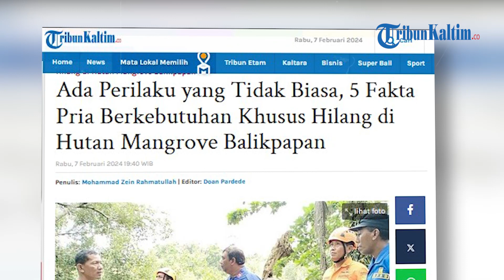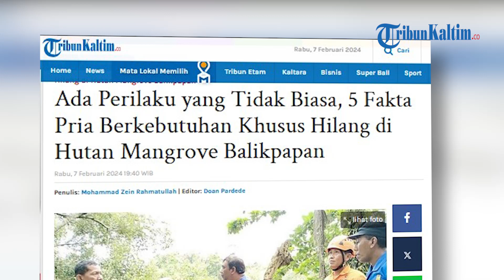5 Fakta Pria Berkebutuhan Khusus Hilang di Hutan Mangrove Balikpapan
Inilah sederet fakta seputar kasus pria 30 tahun bernama Ahmad Aji Saputra hilang di hutan mangrove Balikpapan, tepatnya di RT 40, Kelurahan Margo Mulyo, Balikpapan Barat, Balikpapan, Selasa (6/2/2024)..
Hingga saat ini, Tim SAR dan sejumlah pihak lainnya masih terus mencari keberadaan Ahmad Aji Saputra.
Sebelum dipastikan hilang, keluarga Ahmad Aji Saputra mengungkap sejumlah kejanggalan.
Inilah sejumlah fakta seputar kasus pria hilang di hutan mangrove Balikpapan yang sudah dirangkum TribunKaltim.co:

1. Berkebutuhan Khusus

Ahmad Aji Saputra, seorang pria berusia 30 tahun yang dikabarkan hilang di hutan Mangrove Balikpapan, Rabu (7/2/2024) ternyata berkebutuhan khusus.
2. Keluarga Ungkap Perilaku Tak Biasa
Korban pertama kali diketahui hilang oleh keluarganya pada Selasa siang, setelah tidak kunjung pulang ke rumah.
Biasanya, Aji pulang untuk salat dan makan siang pada pukul 12.00 Wita.
Namun, pada hari itu, makanan yang disiapkan untuknya masih utuh.
Aji terakhir kali terlihat mengenakan celana pendek coklat dan kaos putih.

3. Kebiasaan Korban
Ahmad Aji Saputra jarang keluar rumah, kecuali untuk salat atau membeli gas.
"Dia berkebutuhan khusus. Jarang keluar rumah, paling cuma salat atau beli gas," ungkap Supardi.
Tim SAR gabungan telah melakukan pencarian sejak Selasa malam.

4. Sempat terlihat lewat gang
Saksi bernama Yasih (65) melihat korban berjalan melewati gang depan rumahnya di seputaran hutan mangrove.
Di ujung gang terdapat sungai hutan mangrove, dan setelah itu saksi tidak melihat lagi keberadaan korban.
"Hingga saat ini, pencarian masih dilakukan oleh tim SAR gabungan," ungkap Kasi Ops Basarnas Balikpapan, Basri, Rabu (7/2/2024).
Tim SAR Balikpapan berkoordinasi dengan pelapor dan bergerak menuju lokasi kejadian pada Rabu (7/2/2024), pukul 10.30 Wita.
5. Pencarian diperluas
Tim SAR gabungan terus mengintensifkan pencarian terhadap seorang pria bernama Ahmad Aji Saputra (30) yang dilaporkan hilang di hutan mangrove, Kelurahan Margo Mulyo, Kecamatan Balikpapan Barat, Kota Balikpapan.
Kepala Pelaksana BPBD Balikpapan, Usman Ali, mengatakan bahwa operasi pencarian hari ini akan dimaksimalkan dengan memperluas radius penyisiran.
"Semalam kami juga sudah melakukan pencarian setelah menerima laporan, dan hari ini kami akan masuk lebih dalam," ungkap Usman Ali, Rabu (7/2/2024).
Usman menjelaskan, tim SAR gabungan yang terdiri dari BPBD, Basarnas, TNI-Polri, relawan, dan masyarakat telah dikerahkan sejak pagi tadi.(*)

Editor: vp02_Fz